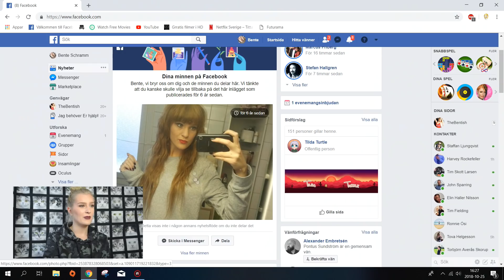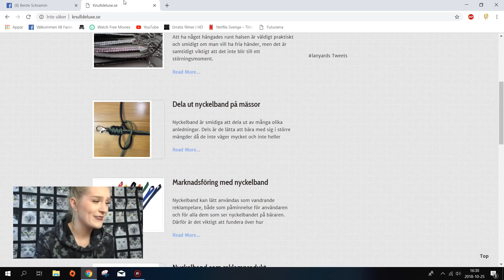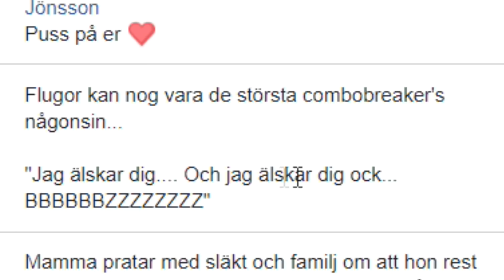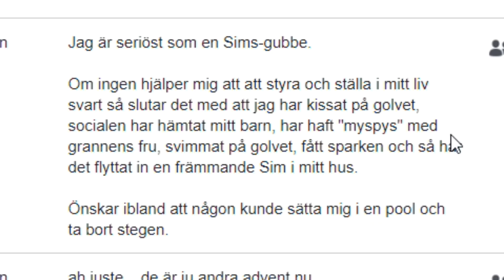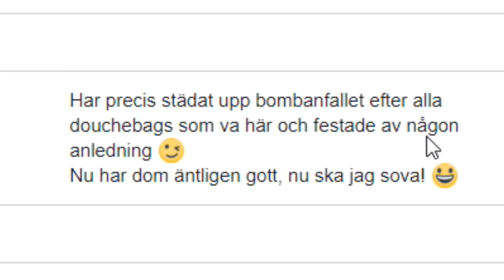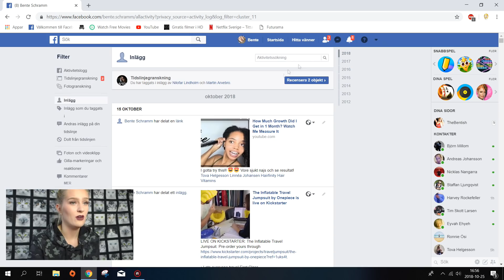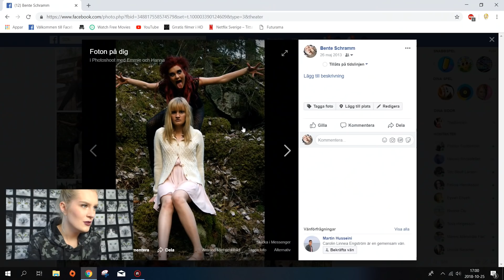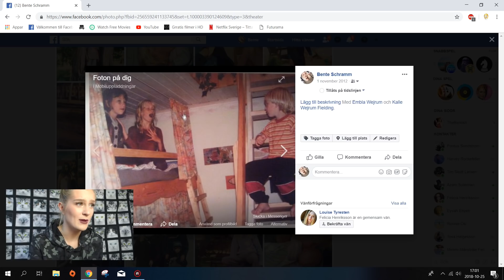JAG HADE IDENTITETSKRIS | läser gamla inlägg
Vill du donera en slant?